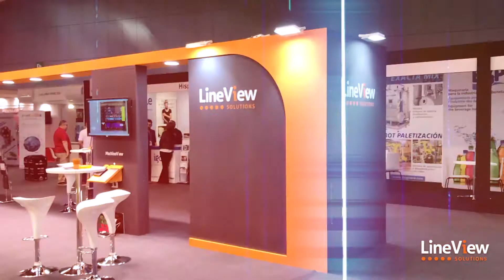LineView Solutions are coming to Spain! - Hispack 2018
LineView Solutions are visiting Spain to support our partners from PYGSA in introducing LineView to the Spanish market.

We will be exhibiting from 8th-11th May at Hispack 2018 (Gran Via Venue, Barcelona).

You can find us in Hall 1, on Stand B241 and our partners PYGSA will be on Stand F629.